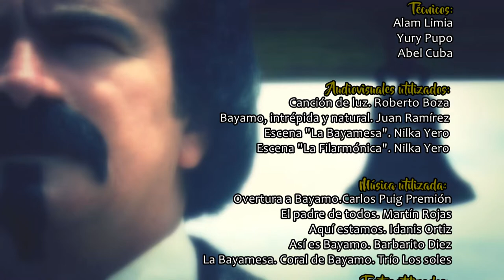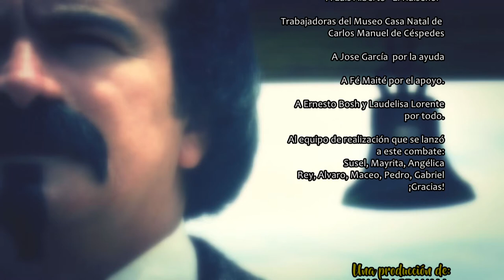La frente enhiesta